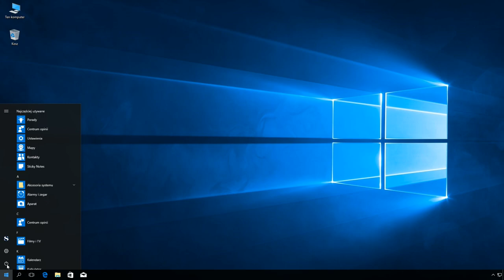Windows 10: Tworzenie grupy domowej.